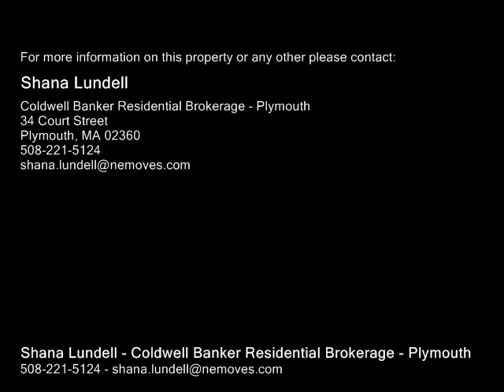27 Admiral Halsey Road Plymouth, MA 02360 - Single-Family Home - Real Estate - For Sale -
27 Admiral Halsey Road Plymouth, MA 02360  SingleFamily Home  Real Estate  For Sale  Lovely cape style home in Sea Heights neighborhood which offers easy onoff cape cod and route 3 access, located shortly off exit 2. Nearby supermarkets, restaurants, shopping, beaches, trails (that abut property), and short ride to cape cod canal! This home is at the end of a culdesac, set back off street with private wooded 2 tier back yard for lots of back yard offeringsoptions. Tons of space with 4 bedrooms, 2 full baths, family room, cathedral ceiling living room with fireplace, and a full finished lower level with walk out offers a play room, walk in pantry, laundry room, and office! Beautiful kitchen with granite counters, tile back splash, stainless appliances wdouble ovens  opens to arched way opening dining room wslider out to deck. Lots of hardwoods, built ins, charm and character as soon as you pull up with the carriage style garage doors! Not your average house.. exudes warmth, style, and appeal where you will want to move right in and call HOME!

Shana Lundell
Coldwell Banker Residential Brokerage - Plymouth